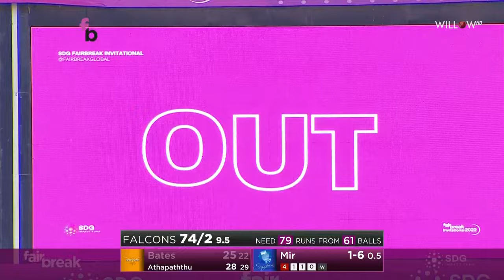Sana Mir 4 wickets vs Falcons, | 12th Match - Sapphires vs Falcons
Sana Mir 4 wickets vs Falcons  | 12th Match - Sapphires vs Falcons | 12th Match - Sapphires vs Falcons
📺: Willow TV